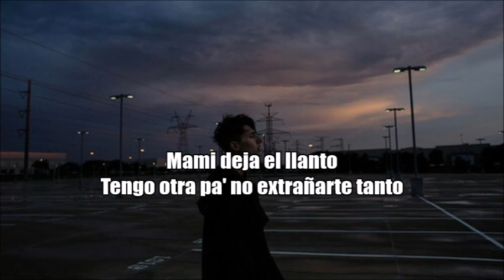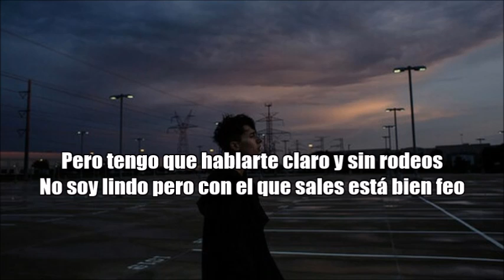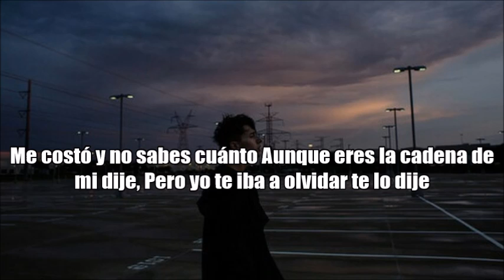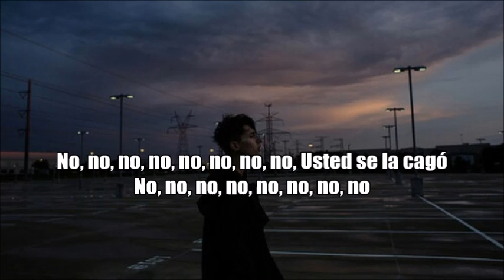Sech · Boomerang (Letra)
Sech · Boomerang 🚀🐻

LETRA:
Si vuelves, que no sea pa' donde mí
Lo que no me queda se devuelve
Este es Sech, ahhhh
Mami deja el llanto (llanto)
Tengo otra pa' no extrañarte tanto
Me costó y no sabes cuánto
Aunque eres la cadena de mi dije
Pero yo te iba a olvidar te lo dije

No, quiere que vuelva, pero no (pero no, noooo)
No soy un boomerang, no
Que lo tiran y regresa, mami no (mami no)
Usted se la cagó (usted se la cagó)
Noooooo, quiere que vuelva pero no (quiere que vuelva, pero no)

Usted se la cagó
No, no, no, no, no, no, no, no
Yeah, desde aquel entonces escucho a Cosculluela
Le echo alcohol a la herida, aunque me duela
Tu eras mi motivación, sin motor el avión no vuela
Por mal pronóstico del tiempo el vuelo se cancela
La Buchanan's me sacó el palabreo, oh
Que no puedo pensar, que estoy borracho creo
Pero tengo que hablarte claro y sin rodeos
No soy lindo pero con el que sales está bien feo

Dímelo Flow
Slow mai
Simón dice dice…
El Bloque
Rich Music